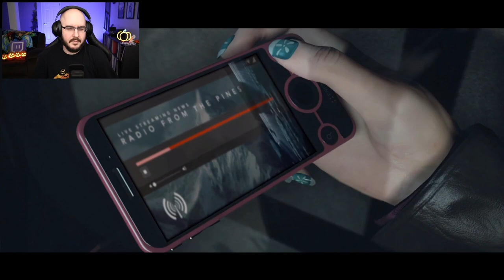Not another teen horror movie! | Until Dawn (Full Playthrough Part 1)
Viewers voting - what could go wrong?